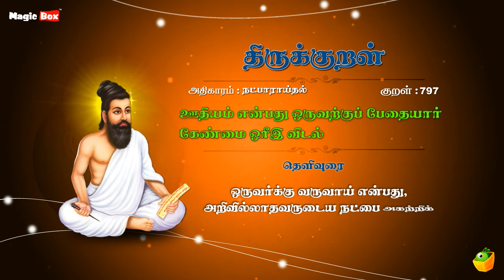நட்பாராய்தல் - ஊதியம் - Thirukkural 797 - Animated Videos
Proudly Presents

"நட்பாராய்தல்" (ஊதியம்-797)

Singers:
T.L.Maharajan,
Mahathi,
Saindhavi,
Brabakaran,

Commentator:
S.P.Devarajan

✍🏻 Lyrics: Thiruvalluvar
✍🏻 Text Author: Tamilpiriyan M.A., M.Phill.,

🎧 ஆல்பம்: திருக்குறள்
🎤 பாடகர்: டி.எல். மகாராஜன், சைந்தவி, பிரபாகரன், மஹதி & எஸ்.பி. தேவராஜன்
✍🏻 பாடல் வரிகள்: திருவள்ளுவர்
🎼 இசை: டி.வி. ரமணி
✍🏻 உரை ஆசிரியர்: தமிழ்ப்பிரியன் M.A., M.Phill.,